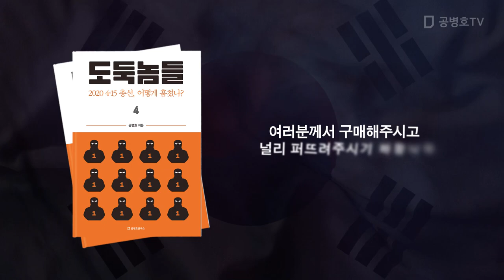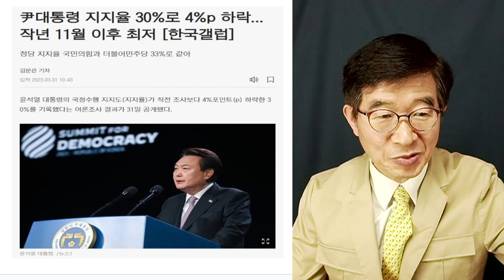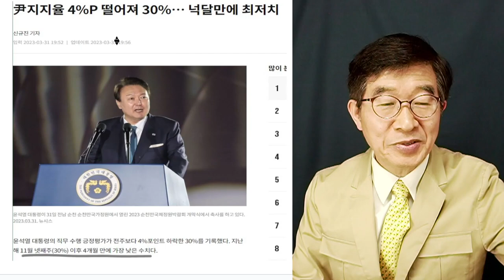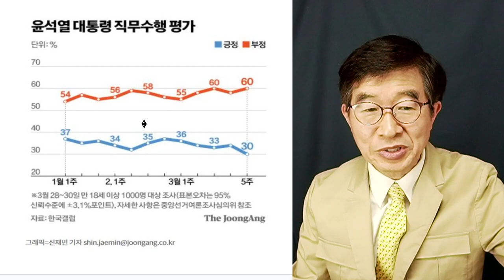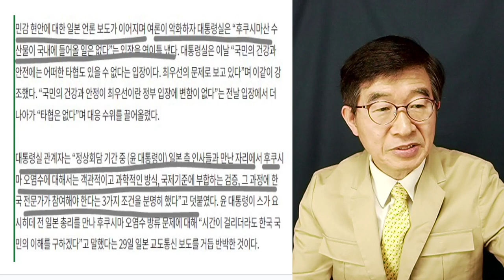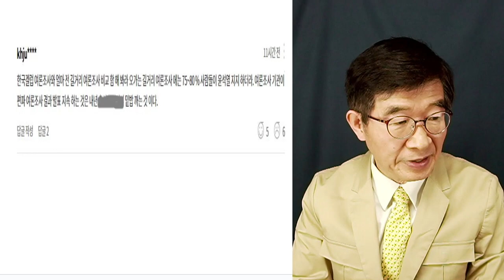국정지지도 조사, 믿을 수 있나? / 여론마사지 전력이 차고 넘치는 여론조사기관들, 어떻게 믿나? [공병호TV]